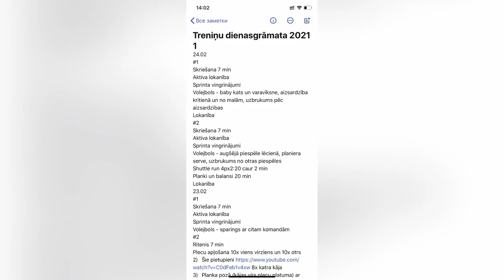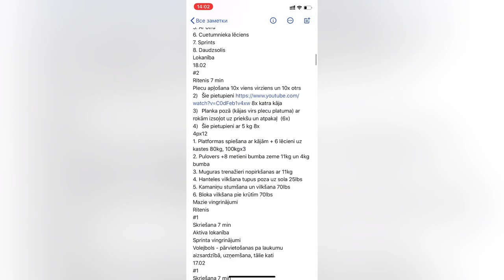6 СОВЕТОВ для начинающих в ПЛЯЖНОМ ВОЛЕЙБОЛЕ | 6 TIPS for BEACH VOLLEYBALL beginners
6 СОВЕТОВ для начинающих в пляжном волейболе | 6 TIPS for beach volleyball beginners
Один из самых частых вопросов у меня в инстаграме - ''я начинающий игрок в пляжном волейболе и хочу играть лучше, можешь ли дать мне какие-то советы?'' Да!
Смотри это видео до конца и ты узнаешь, что делать что бы играть лучше.
Оставляй комментарий под видео с лучшим советов, который тебе давали, поделись со мной и другими.
Хорошего просмотра!
ENGLISH
One of the most frequent questions I have on Instagram is “I am a beginner beach volleyball player, can you give me some tips to improve my performance” Yes!
Watch this video to the end and you will find out what to do to play better.
Leave a comment under the video with the best advice that you have been given, share with me and others.